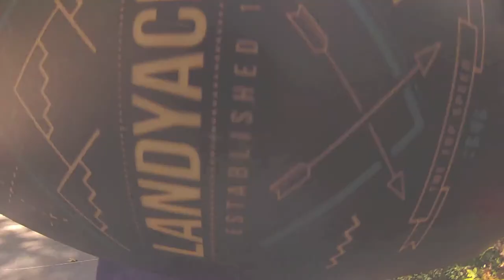Mike Mondello and Cameron Perkins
A days film of the two best long boarders in Sandwich, M.A.